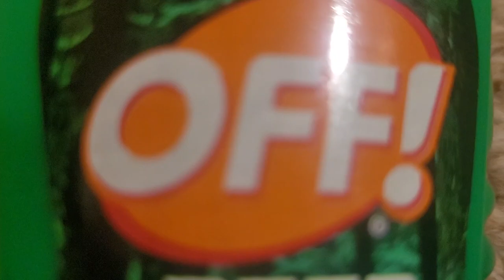ke bugs off sc johnson a family company logo